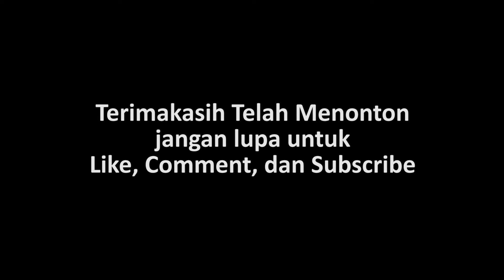Merdeka Menurut UMKM Adalah...?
Dirgaharu Republik Indonesia ke-72. Semoga negara ini tambah makmur dan jaya.

Merdeka!